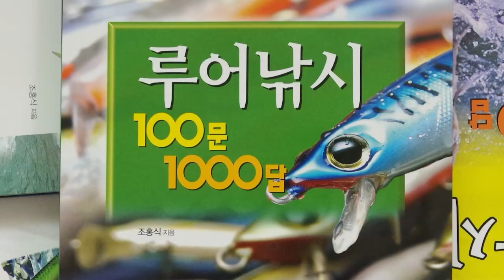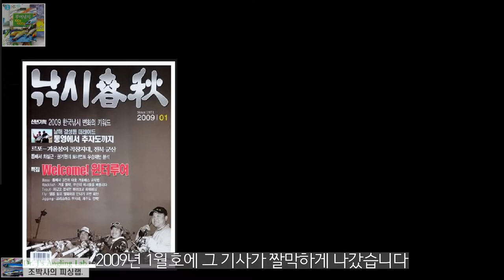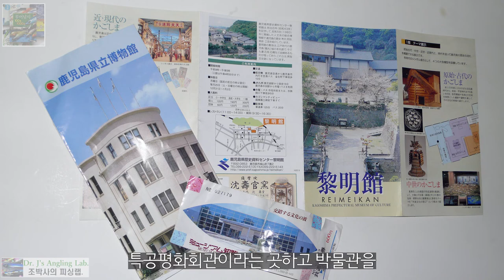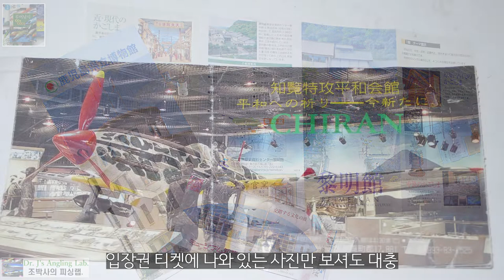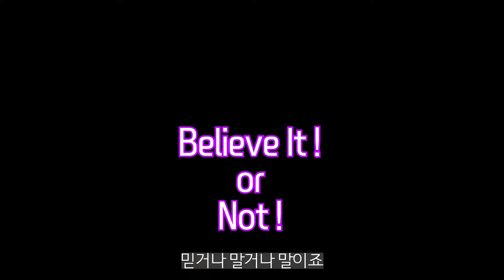루어낚시100문1000답 (레슨5섹션5)루어의 이름? 에기(エギ、餌木)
루어낚시100문1000답 레슨5_5에서는 무늬오징어용 '에기(エギ)'를 알아봅니다. 일본의 전통어구인 에기(エギ)의 유래, 전설을 따라 현장을 직접 찾아가 봅니다. 에기에 대한 전문적인 지식을 알 수 있는 레벨3의 내용이 다수 포함된 강의입니다.